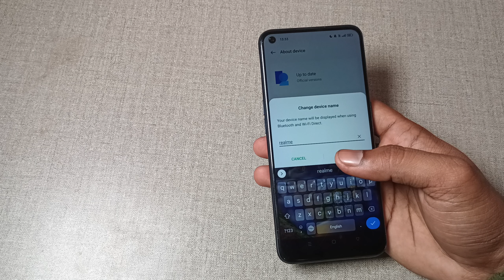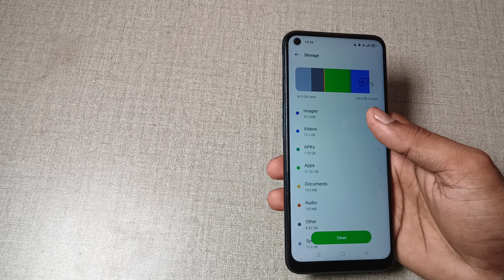how to check device name in realme narzo 50 pro 5g, realme narzo 50 pro 5g me device name check kais